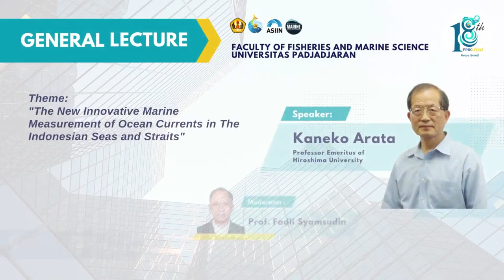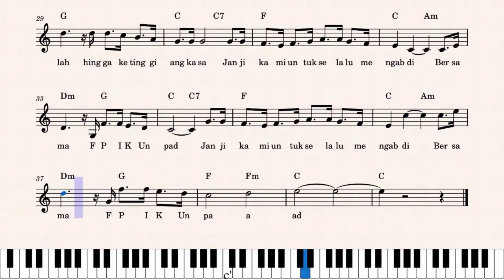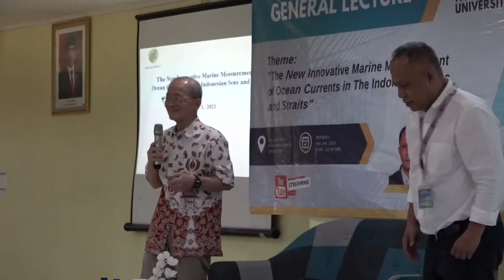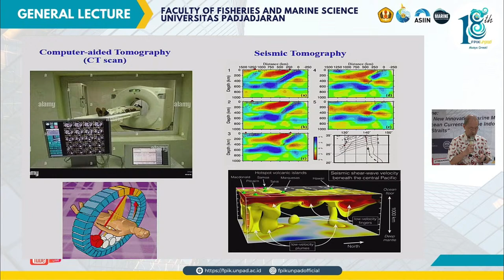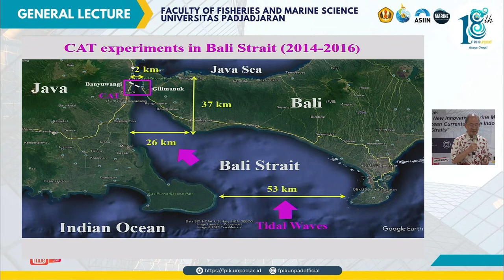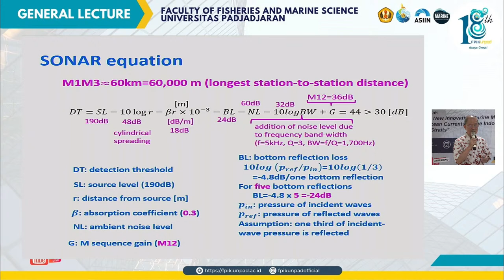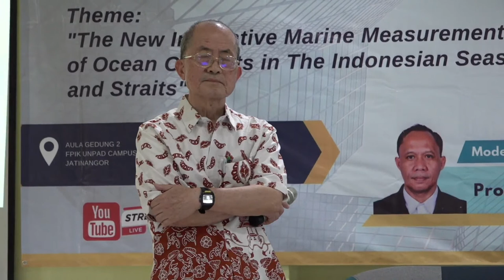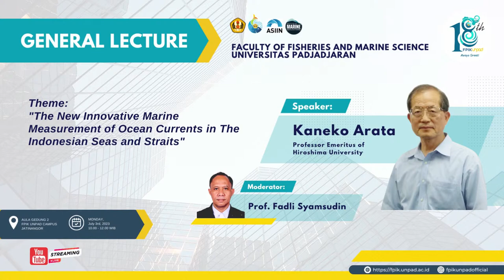General Lecture by Kaneko Arata (Professor Emeritus of Hiroshima University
General Lecture - The New Innovative Marine Measurement of Ocean Currents in The Indonesian Seas and Straits by Kaneko Arata